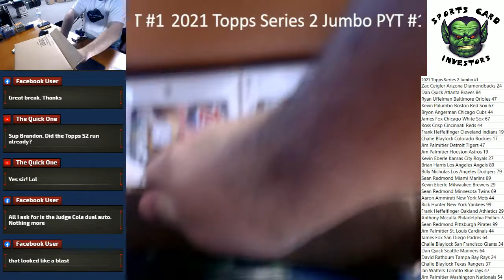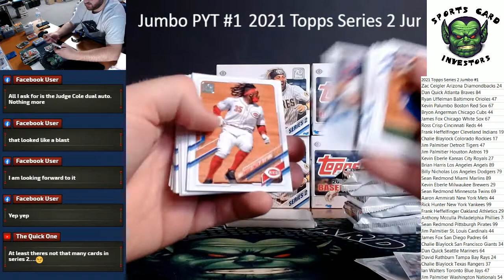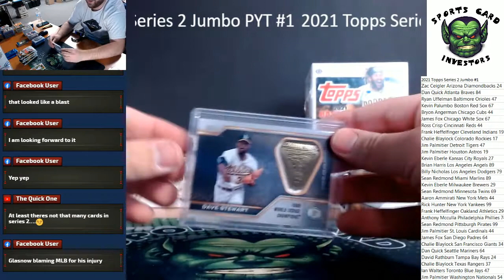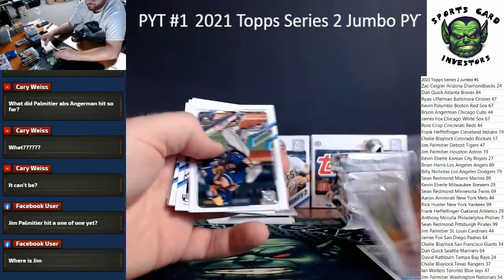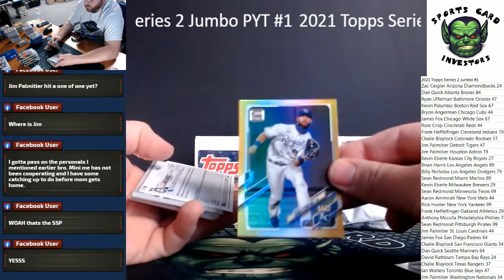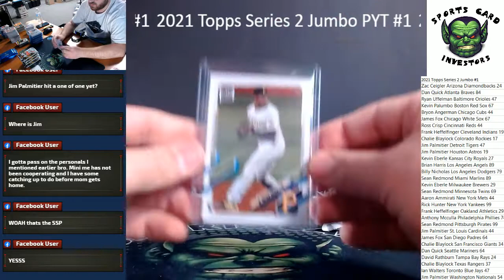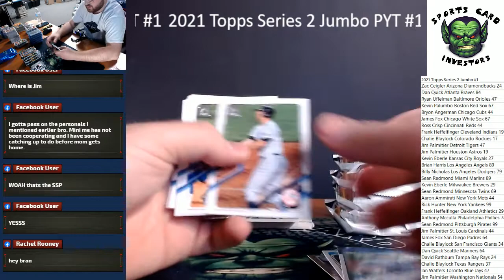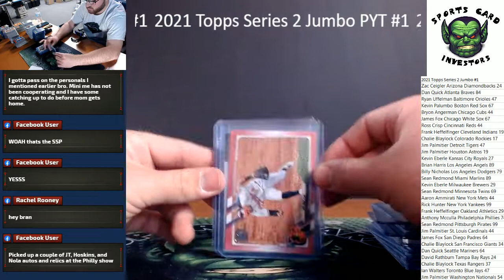2021 Topps Series 2 Jumbo Case PYT #1 LOADED With Recap!